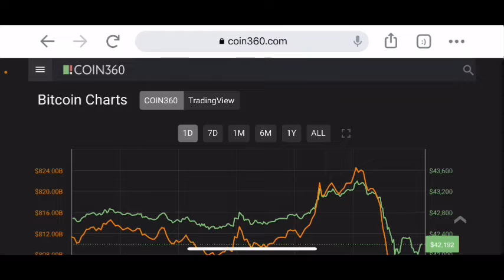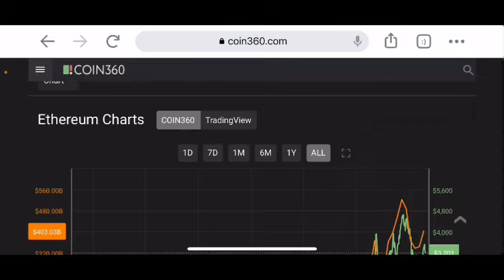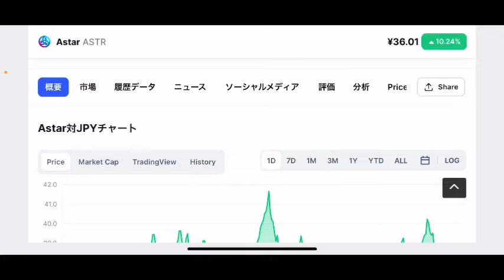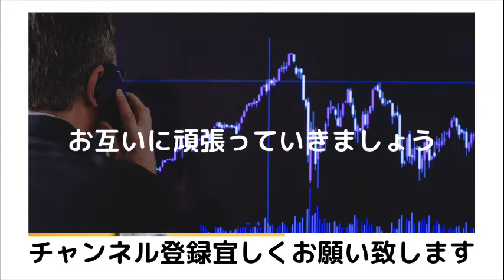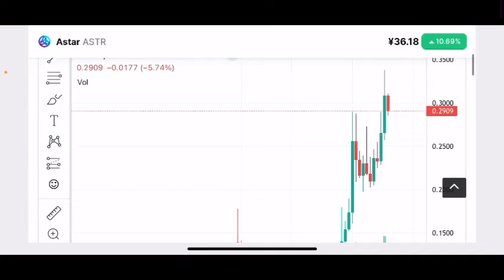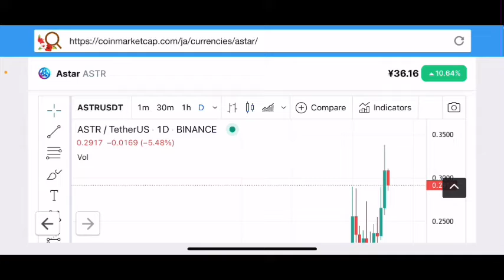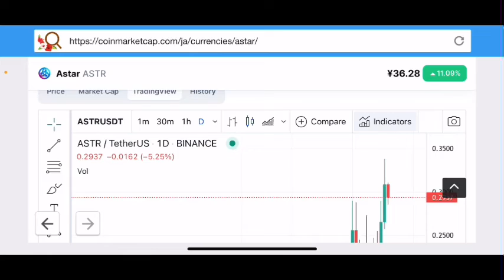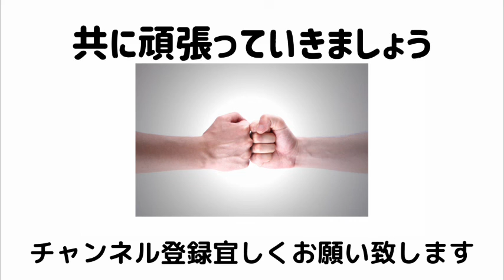【アスター】仮想通貨が暴落⁉️人気急上昇のASTARここからの対応と今後の戦略#仮想通貨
アスターチャート分析更新💹
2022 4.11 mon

stand fm

②bybit

④deep coin

0:00     オープニング

0:05    ASTARチャート分析

12:28   エンディング